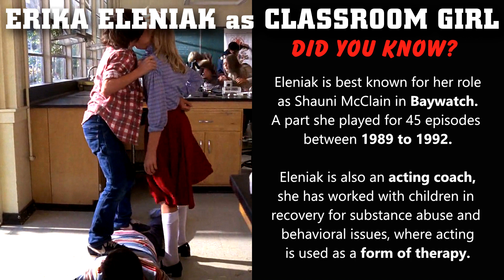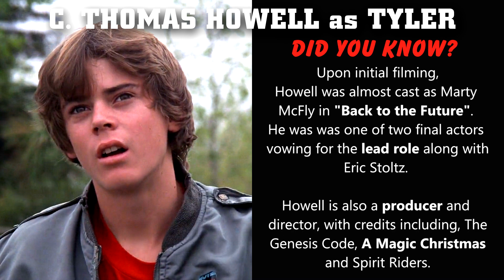E. T. THE EXTRA-TERRESTRIAL (1982) Then And Now Movie Cast | How They Changed (40 YEARS LATER!)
*** E.T. the Extra-Terrestrial (1982) Movie Cast Then And Now 2022 ***
Hi there, and welcome to Nostalgia Hit. In today's video, we look back at the cast of the 1982  science fiction film, E.T the Extra-Terrestrial. With a budget of $10.5 million, the film went on to gross over $792 million at the box office. We'll revisit the stars of the movie and update them as of 2022.

FILM INFORMATION
Produced By: Kathleen Kennedy And Steven Spielberg
Directed By: Steven Spielberg
Budget: $10.5

FILM CAST
Dee Wallace as Mary Taylor
Henry Thomas as Elliott
Robert Macnaughton as Michael
Drew Barrymore as Gertie
K.c. Martel as Greg
Sean Frye as Steve
Erika Eleniak as A Classroom Girl
Peter Coyote as Keys
C. Thomas Howell as Tyler
Pat Bilon (costume)
Tamara De Treaux (costume)
Matthew De Meritt (costume)
Pat Welsh (voice)

*Please Note: The age of a person is based on the release date of the movie, and may not represent the actual filming date.

MUSIC
Another Side of You (Instrumental Version) - House Of Say

used for commentary, criticism, news reporting, or education for transformative use.  Please note: All information on this video is gathered from multiple online sources and the public domain.